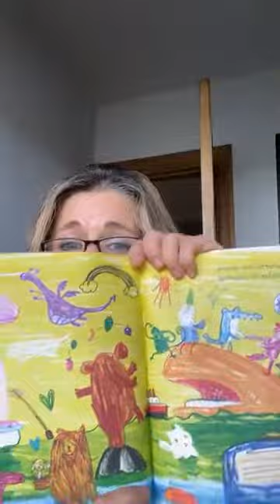Worldbookday | The Day the Crayons Quit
It's worldbookday and books are a firm fave in our home! Here's on of the current big faves!